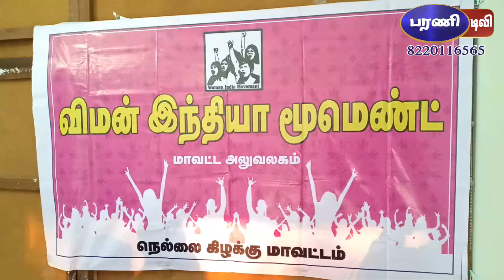sdpi விமன் இந்தியா மூமெண்ட் பேட்டி